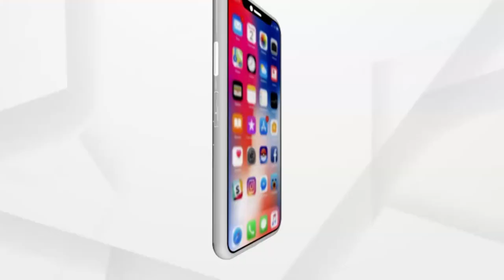ସକାଳୁ ସକାଳୁ ଆମିଷ ବଜ଼ାରରେ ପ୍ରବଳ ଭିଡ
କରୋନା କଟକଣା ଭିତରେ ଆଜି ସରୁଛି ଓଡିଶାର ଗଣ ପର୍ବ ରଜ ପର୍ବ । ତା ସହିତ ଆଜି ହେଉଛି ବୁଧବାର । ସକାଳୁ ସକାଳୁ  ଆମିଷ ବଜ଼ାରରେ ଦେଖିବାକୁ ମିକିଥିଲା ପ୍ରବଳ ଭିଡ। ଏ ହେଉଛି କଟକର ଆମିଷ ବଜ଼ାର ସମ୍ନାର ଦୃଶ୍ୟ ।